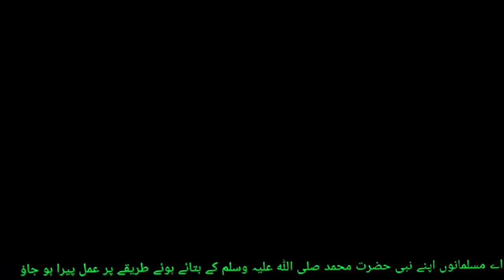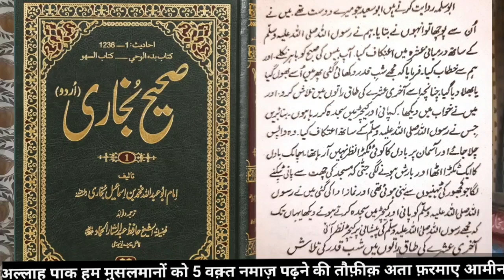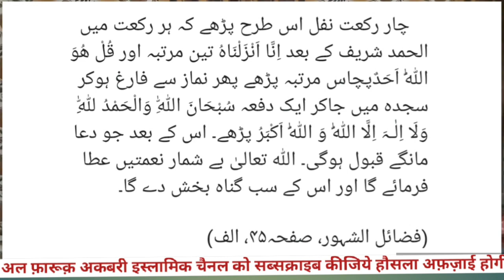Lailatul Qadr me Ibadat kese karen Shabe Qadr Nafil Namaz ka Tariqa शबे क़द्र की नफ़ील नमाज़ का तरीका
Shabe Qadr kab hoti hae Aor shabe Qadr me ibadat kese karte haen aaj ke Video me bataya gaya hae video zaror dekhen.

तहज्जुद नमाज़ का तरीक़ा

क़ब्र में सीसीटीवी कैमरा लगाने पर क्या हुआ

नए घर में शिफ्ट होने से पहले क्या- क्या करें

जिन्नात इंसानी जिस्म मे किस वक़्त और कैसे कैसे दाखिल होता है

ग़ुस्ल करते वक़्त कलमा पढ़ना जरूरी है क्या..?